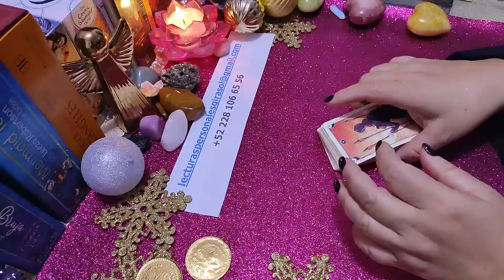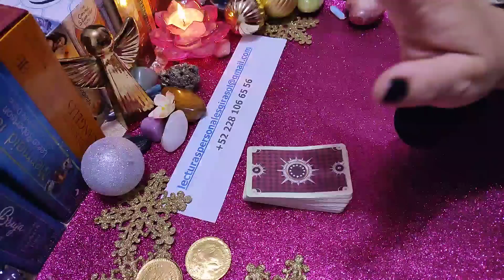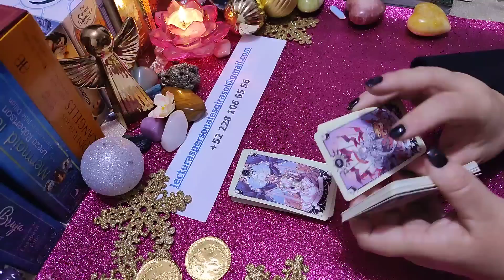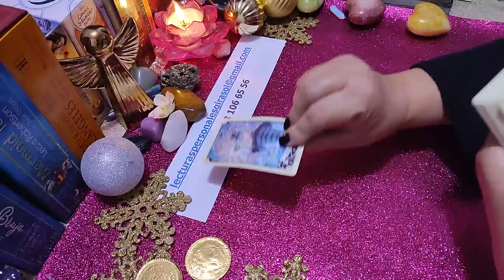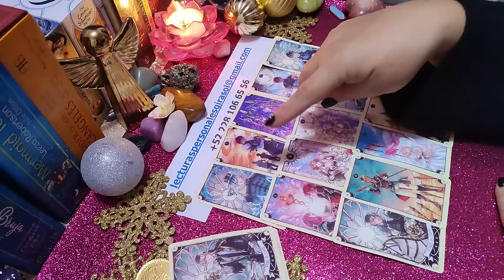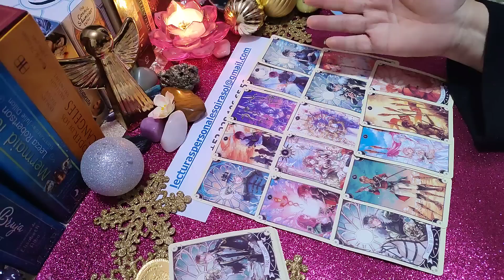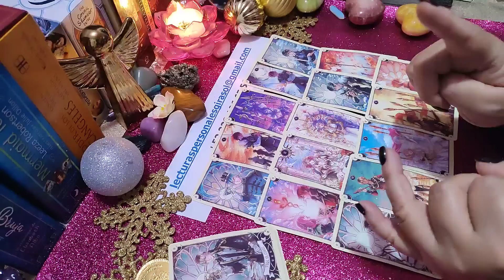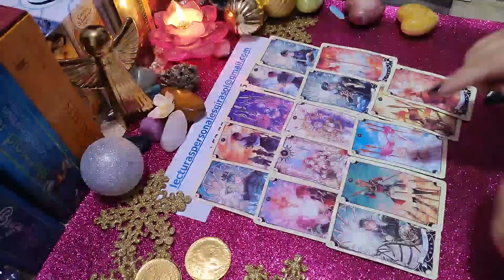🌟💝🌟 MENSAJE DE AMOR URGENTE 🌟💝🌟 Sin opciones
o

PRESENTACIÓN DEL TEMA           0:00

INICIO DE LA LECTURA 1:00